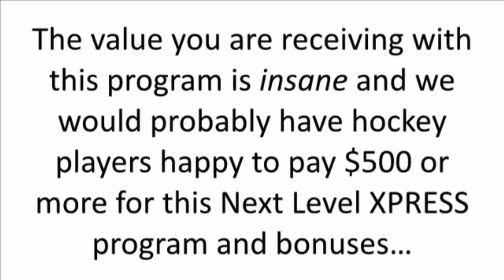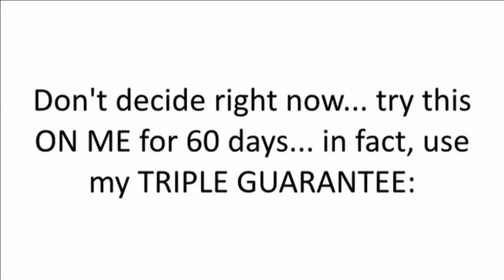hockey strength and conditioning - twist high performance conditioning hockey camps- be ready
hockey strength and conditioning - com talks with men's hockey strength and conditioning coach robert mclean.
sports advantedge hockey strength and conditioning program.
members of the harvard men's hockey team prepare for the 2010-11 season with preseason strength and conditioning testing under the direction of coach tim mullen at harvard's palmer dixon strength and conditioning center.

back squats are a staple in hockey strength and conditioning for developing overall body strength and explosiveness.

dynamic strength and conditioning for field hockey.

 developed by peter twist and his team of elite hockey conditioning specialists  the twist hockey training paradigm and high performance hockey camps are recognized as the most innovative and foreword thinking in hockey.
twist high performance conditioning hockey camps- be ready.

team illinois aaa youth hockey strength and conditioning with physical fusion.

 - university of vermont men's ice hockey summer conditioning - see behind the scenes as uvm men's ice hockey one shift warriors  connor brickley  ht lenz  pete massar and strength and conditioning expert justin smith prepare for the 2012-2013 season - one shift and one lift at a time. dynamic speed and fitness presents a sports specific sample video for youth hockey strength and conditioning training...
prodigy hockey is excited to join forces with strength and conditioning coach bill sauer.  this routine features george and richard performing various exercises and routines for strength gains and conditioning to become a better athlete.
for the past 15 years  darryl nelson has been the strength and conditioning coach for usa hockey’s national team development program  establishing the highly regarded off-ice training program for players at the ntdp...

usa hockey high performance symposium presentation on strength and conditioning for teenage hockey athletes.

coach kim shows aspiring female hockey players how to build the strength and conditioning they need to dominate out on the ice without going to the gym or using any fancy equipment. irish connection features a look at a notre dame hockey in-season workout session with strength and conditioning coach tony rolinski.  twist's high performance hockey conditioning camps have helped players flourish in the nhl  make the jump to pro hockey  get drafted  earn scholarships  make junior & top rep teams  and play to their peak potential.
-certified strength and conditioning specialist (nsca).
goblet squat - hockey training - strength and conditioning coach bill sauer.
nelson came to usa hockey from boston  where he worked at mike boyle’s strength and conditioning clinic.

advanced girls hockey strength and conditioning made simple.
shu hockey strength and conditioning video.
Title:
qhockey strength and conditioning